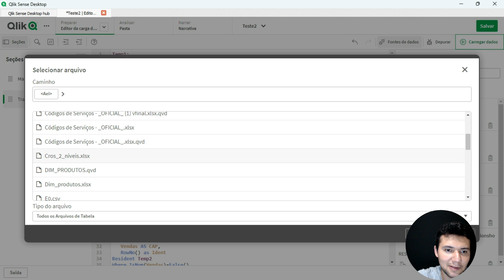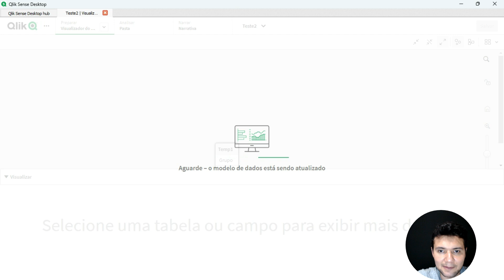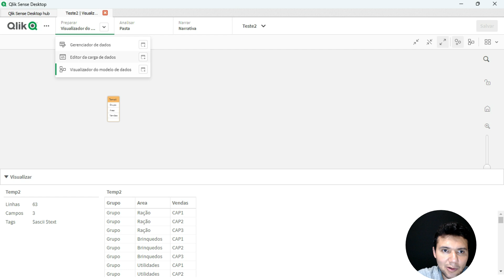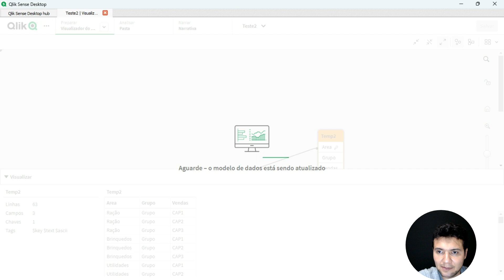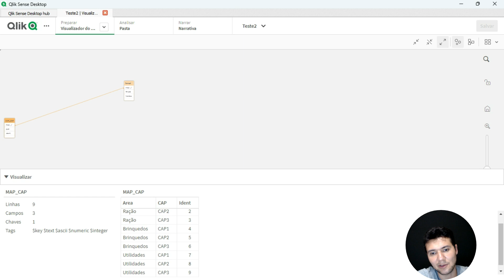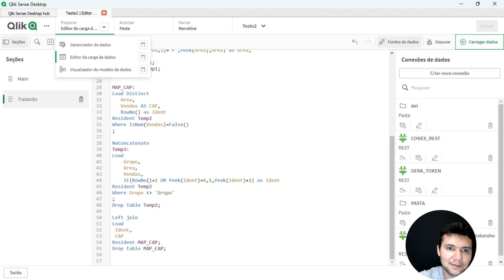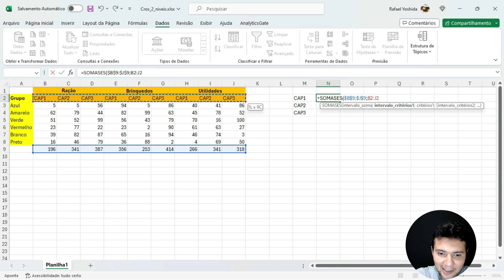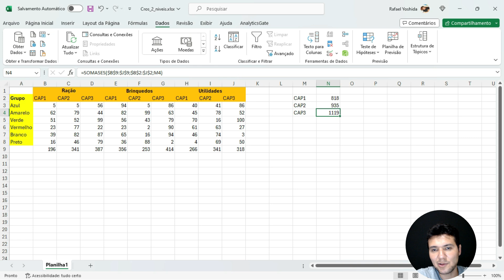Como Transformar Colunas Duplas em Linhas a partir do Excel com Qlik Sense